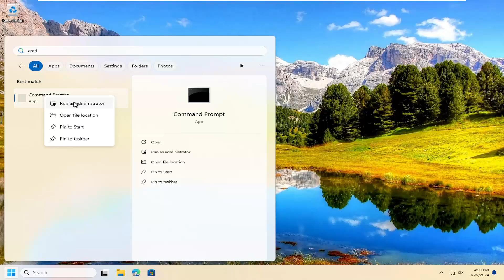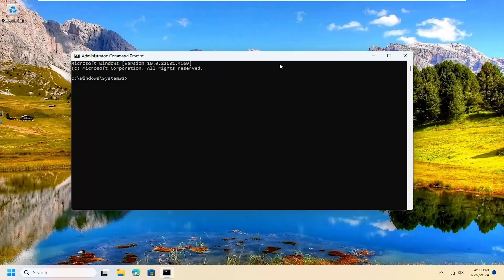Fix Elevated permissions are required to run DISM on Windows (Updated)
When you run the DISM command on your Windows 11 or Windows 10 computer, you may get the Error: 740 – Elevated Permissions are required to run DISM output. This post offers the most applicable fix to this error on your system.

“Error 740: Elevated permissions are required to run DISM” is a common issue encountered by Windows users when attempting to execute the Deployment Imaging Service and Management Tool (DISM) without the necessary administrative privileges. This error often occurs even when the user believes they are running an administrator account.

Issues addressed in this tutorial:
error 740 elevated permissions are required to run DISM
how to fix elevated permissions are required to run DISM
elevated permissions are required to run DISM windows 11
PowerShell elevated permissions are required to run DISM
windows elevated permissions are required to run DISM
elevated permissions are required to run DISM windows 10
elevated permissions required to run DISM
elevated permissions to run DISM
how to get elevated permissions to run DISM
what is elevated permissions in windows 10
what is elevated permissions
what is elevated permissions are required to run DISM
DISM elevated permissions are required
elevated permissions are required

DISM is a powerful command-line tool in Windows used for various maintenance tasks, including system repairs and updates. Due to its capability to make significant system changes, running DISM requires elevated permissions, meaning it must be executed with administrative rights to function properly.